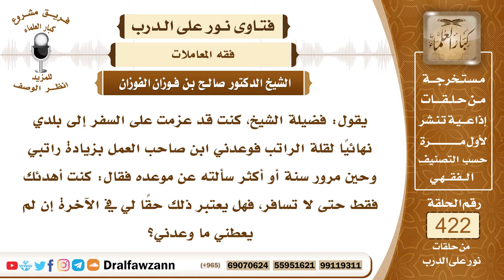5703- من أخلف في وعده، هل يقتص منه يوم القيامة - الشيخ صالح الفوزان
"5703- يقول: فضيلة الشيخ، كنت قد عزمت على السفر إلى بلدي نهائيًا لقلة الراتب فوعدني ابن صاحب العمل بزيادة راتبي وحين مرور سنة أو أكثر سألته عن موعده فقال: كنت أهدئك فقط حتى لا تسافر، فهل يعتبر ذلك حقًا لي في الآخرة إن لم يعطني ما وعدني؟
الجواب: الوفاء بالوعد مشروع، مستحب ويرى بعض العلماء أنه واجب، فيجب عليه الوفاء به، فعلى كل حال ينبغي لهذا الواعد أن ينفذ ما وعد من ماله هو لا من مال غيره، أن يفي بالوعد من ماله؛ لأنه هو الذي التزم بذلك، هذا الذي ينبغي له؛ إبراء لذمته.
السيرة الذاتية :
للاشتراك في قناة الشيخ صالح الفوزان

14_ الشيخ محمد أمين الشنقيطي
يتيوب

15_سماحة المفتي عبد العزيز آل الشيخ
 يوتيوب

رئيس الفريق
لمشروع كبار العلماء